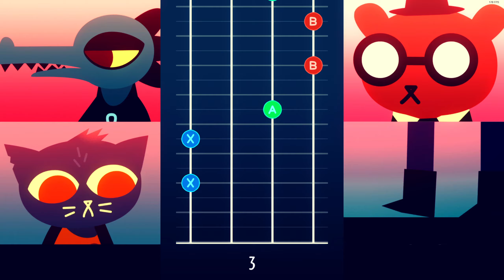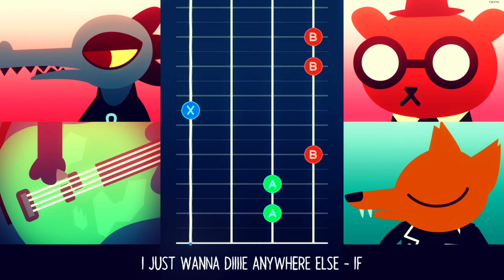Night in the Woods (2017) Full Gameplay || PC || Part 5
Night in the Woods is a 2017 single-player adventure video game developed by Infinite Fall and published by Finji. The story follows a young woman named Mae Borowski, who drops out of college and returns to her hometown to find unexpected changes.